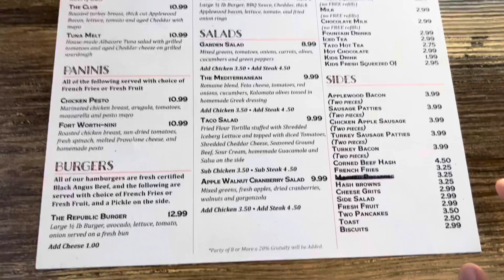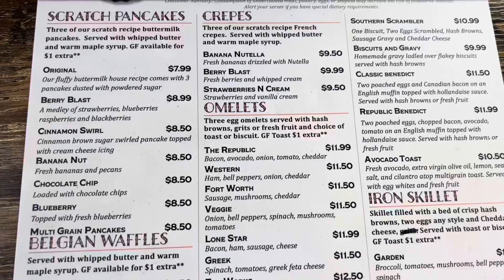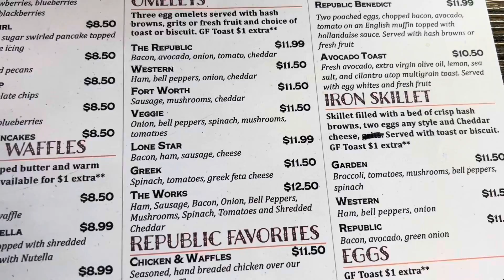Food vlog-Breakfast @Cafe Republic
Tried a new breakfast spot that was highly rated on google in Fort Worth, Texas.